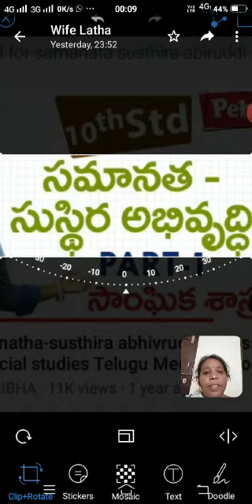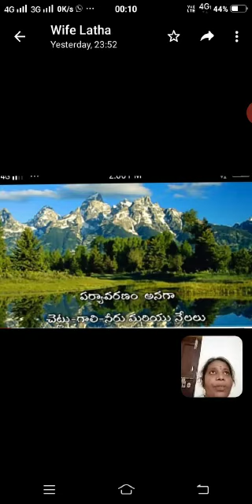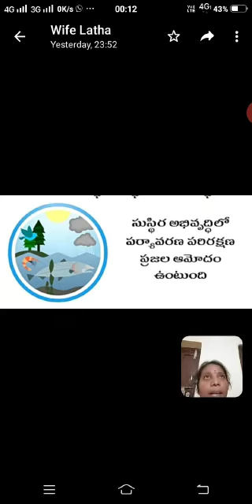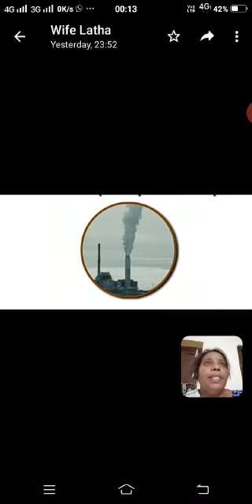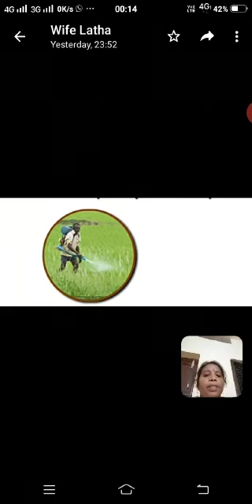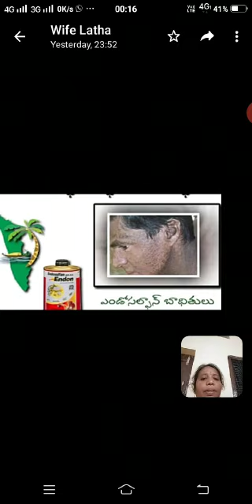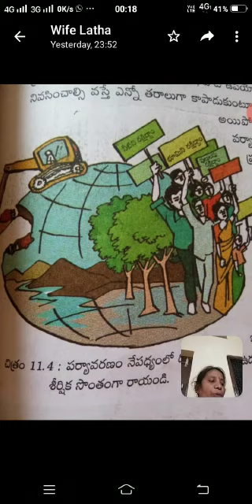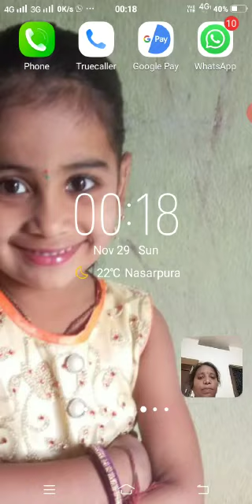సమానత సుస్థిరత పర్యావరణం అభివృద్ది